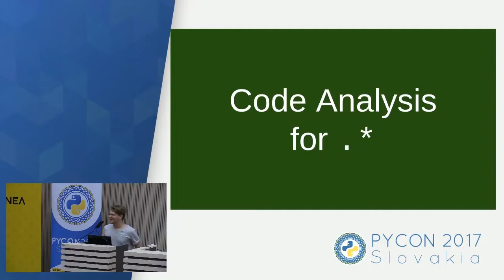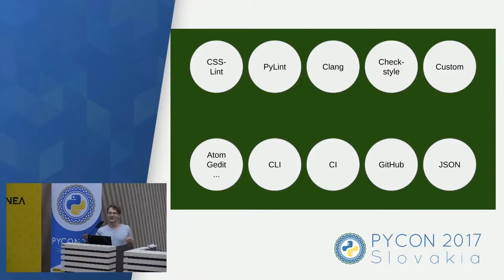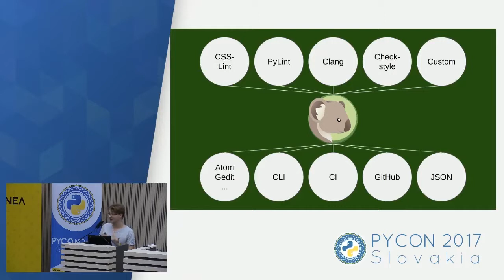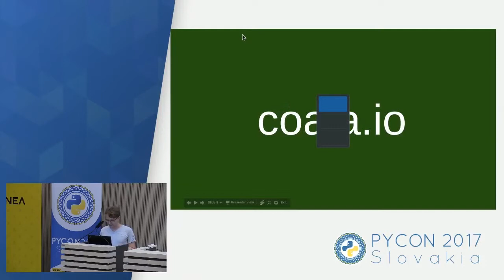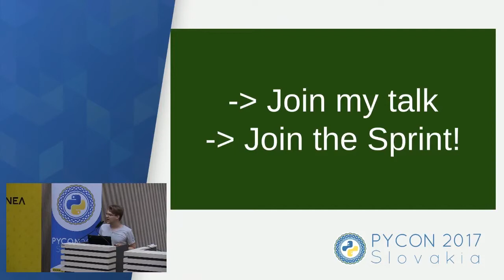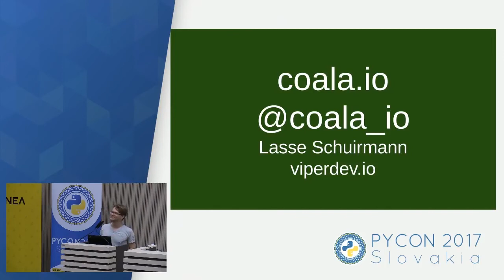Lightning talks: Lasse Schuirmann - Coala.io